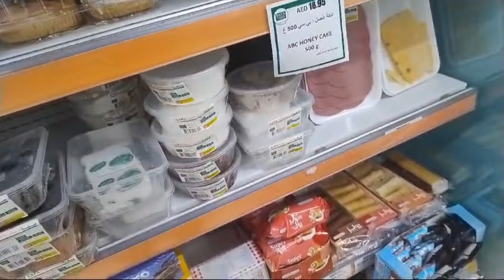NANCY A 2 ANS .SPECIAL ANNIVERSAIRE À NANCY 🎂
nancy a 2 ans